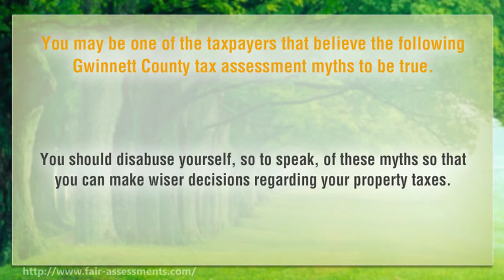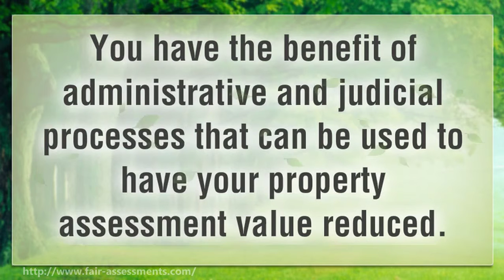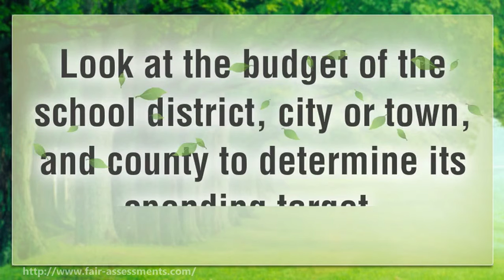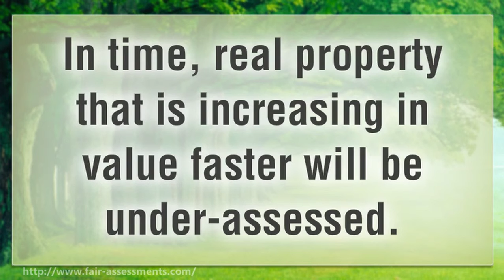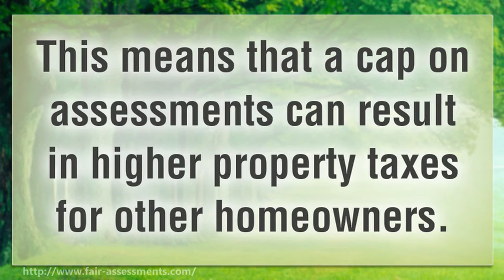Three Gwinnett County Tax Assessment Myths Busted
Get educated about Gwinnett County Property Tax Assessment and its myths.
Together we can bust these myths and get on with the real deal when it comes to your property tax assessments.
For property tax reduction, get in touch so we can start saving you money!

Gwinnett County Property Tax Reduction & Tax Exemptions
Atlanta Tax Exemptions
real property money back
tax assessment
atlanta tax appeal
tax return
dekalb county property tax
gwinnett county property tax
property tax
georgia property tax
gwinnett property tax
gwinnett tax assessment
property tax assessment
fulton county property tax
tax reduction firm
assessment notice for proeprty tax in gwinnett
gwinnett county tax appeal
gwinnett county atlanta tax bill
The Gwinnett County Tax Assessor
atlanta georgia tax appeal deadline
save money from tax
high property tax rate
The Gwinnett County Tax Assessor is Coming Around Again
high real estate tax
lower your property tax
tax assessment
tax assessor atanta
fulton county property taxes
tax assessment